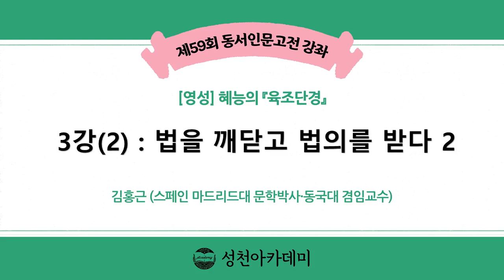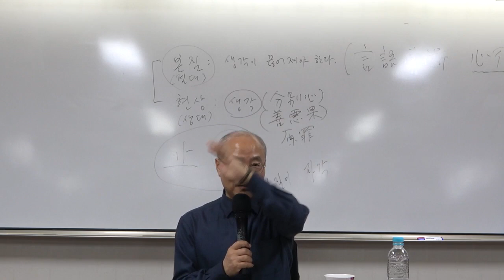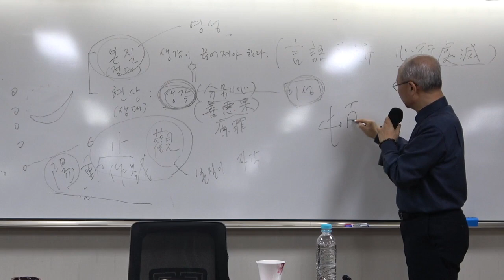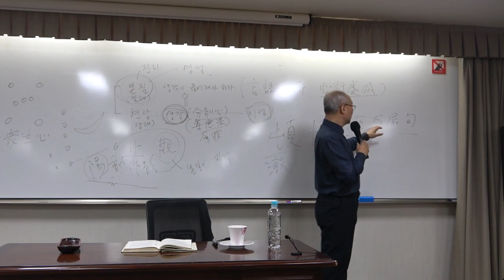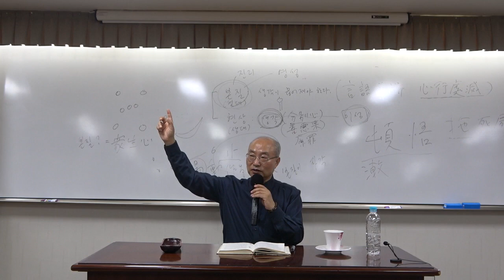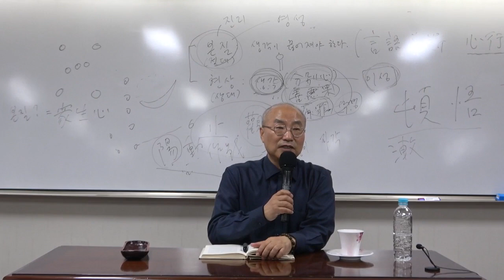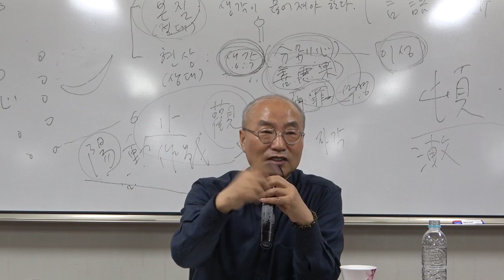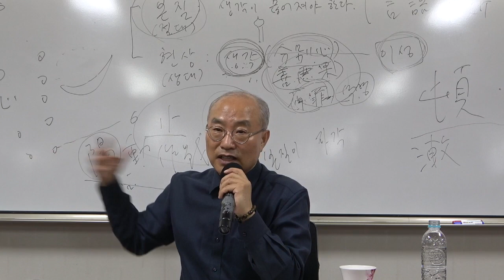혜능의 『육조단경』_3강(2)_법을 깨닫고 법의를 받다 2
(교재 65~69쪽)

* 육조단경, 혜능, 조사어록, 김홍근, 마음공부

* 핵심어 : 일심이문(一心二門), 은현동시(隱顯同時), 진여문(眞如門), 생멸문(生滅門), 일대사(一大事), 본질과 현상, 수본진심(守本眞心), 자성(自性), 복전(福田), 돈오(頓悟), 점수(漸修), 이성과 영성, 타사시구(拖死屍句), 시심마(是甚麼: 이뭣고), 화두선, 묵조선, 염불선,